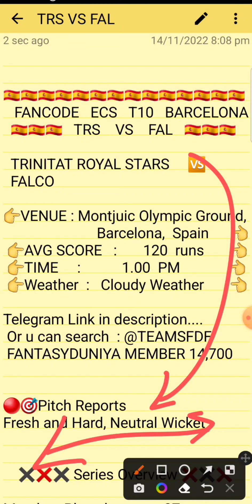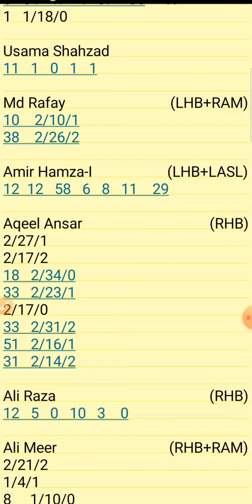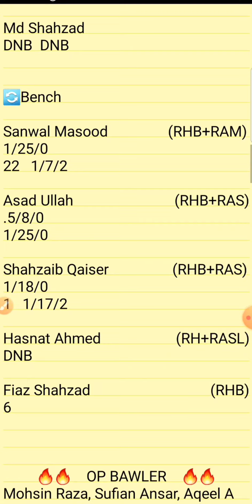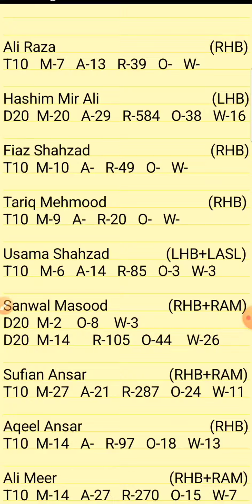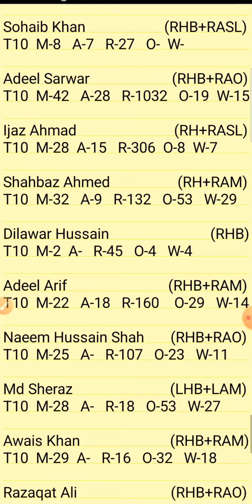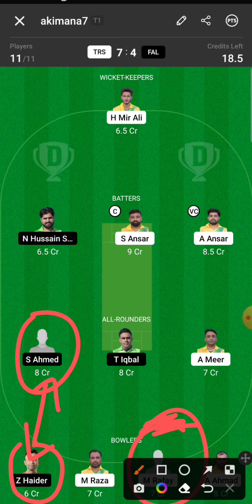TRS vs FAL Barcelona T10 Dream11 Prediction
1.Above video is based on my own research and analysis,  nobody is forced to play or believe in my videos, go with your instinct.

2. Dream11 takes great care to comply with all central and state legislation in India to ensure that  users are fully protected.

TRS VS FAL DREAM11 T10
TRS VS FAL ECS T10 BARCELONA TEAM
TRS VS FAL ECS T10 CRICKET

TRINITAT ROYAL STARS VS FALCO
FANCODE BARCELONA T10